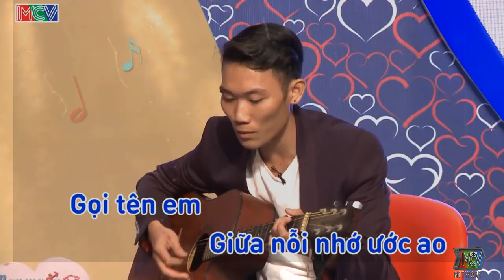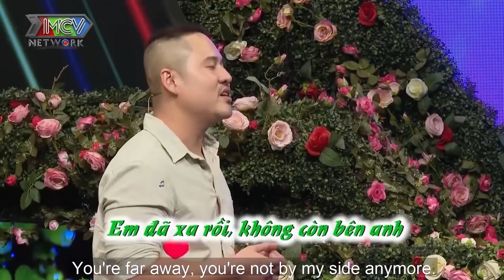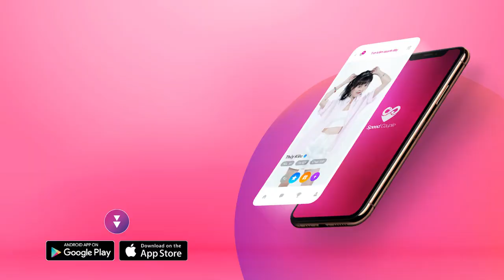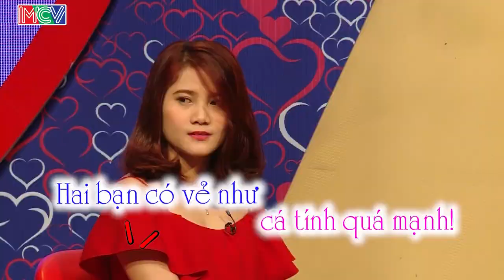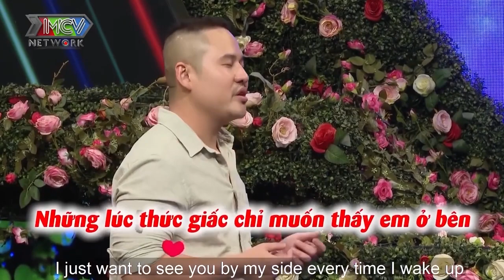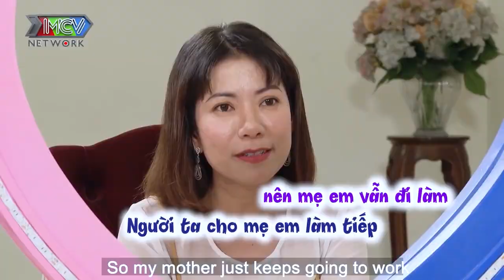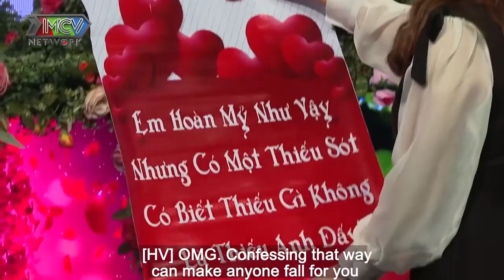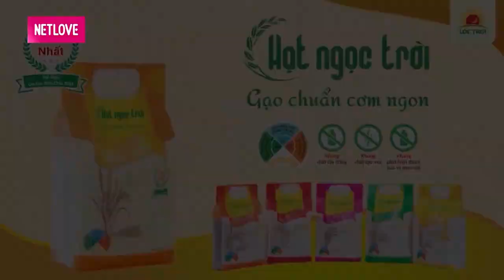Trường Quay Cười Xoẵn Lưỡi Với Chàng Trai Đòi Bạn Gái Cái Gì Cũng Phải Nhỏ Nhưng 1 Cái Phải CỰC BỰ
69 Cách Yêu là trang cập nhật những chương trình hẹn hò, ghép đôi, mai mối hot nhất hiện nay BẠN MUỐN HẸN HÒ, HẸN ĂN TRƯA, VỢ CHỒNG SON, YÊU LÀ CƯỚI, MAI MỐI CÙNG NGƯỜI LẠ